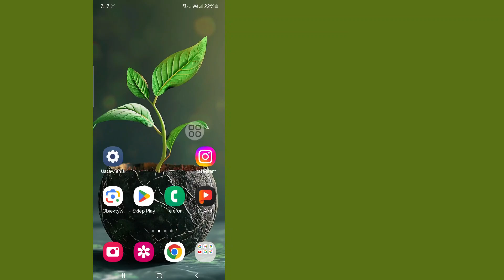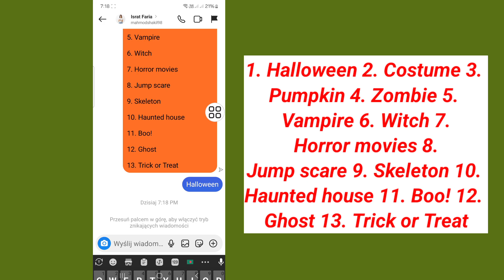Jak uzyskać zmianę koloru złotych notatek Halloween w wiadomościach na Instagramie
Czy chcesz uzyskać Halloweenowy złoty kolor w wiadomościach na Instagramie wyszukiwanych jako Instagram Halloweenowa notatka, Instagramowa zmiana koloru notatek i Halloweenowa złota notatka Instagram. Dziękuję.

Jak uzyskać zmianę koloru Halloween na Instagramie
Jak zmienić kolorowe notatki na Instagramie
Halloweenowy złoty kolor na Instagramie